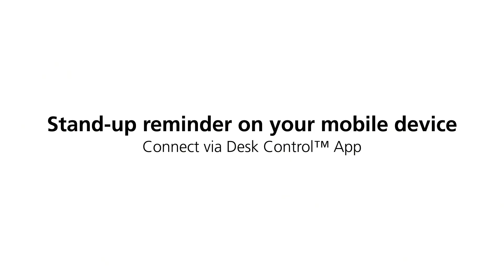Sit Stand desk adjustment - SBFI